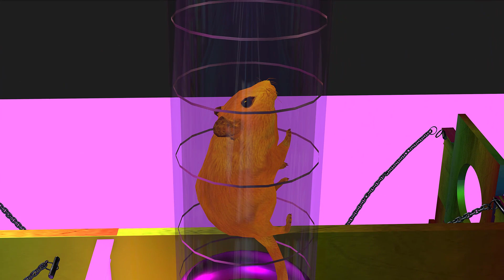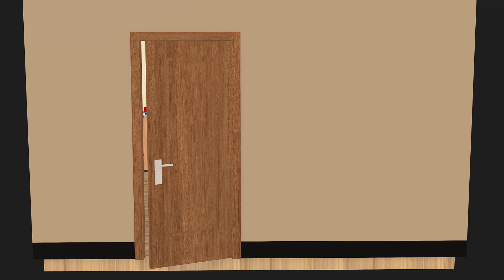🐰Hamster Escapes Maze of Traps for Cute Pets🐰mazediytraps hamsterescape hamster maze #6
🐰Hamster Escapes Maze of Traps for Cute Pets🐰mazediytraps
About channel:
We produce graphic videos that simulate reality, teaching people how to get out of boredom in raising hamsters and creating a new meaning in hamster life. The hamster does not stop its work on eating and drinking, but hamsters can create a beautiful atmosphere for life and play with beautiful games, which will return to them and us happiness and joy.